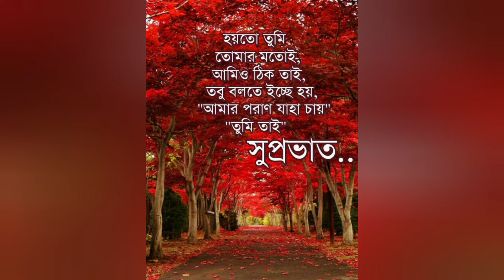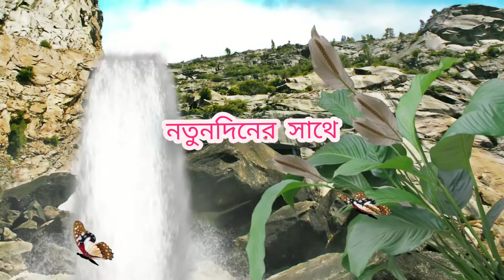🌿💖🌿 প্রভাতী শুভেচ্ছা🌿💖🌿MORNING WISHES 🌿💖🌿